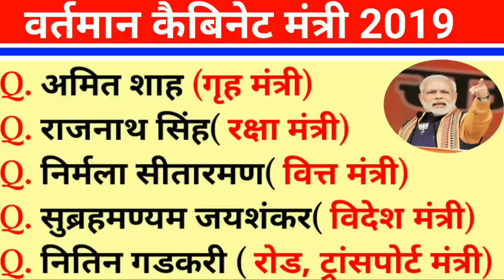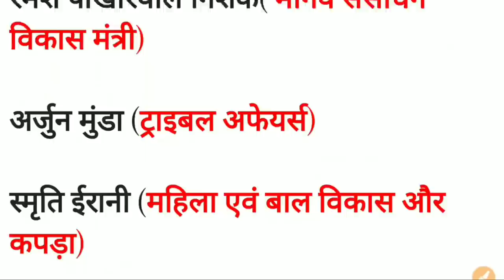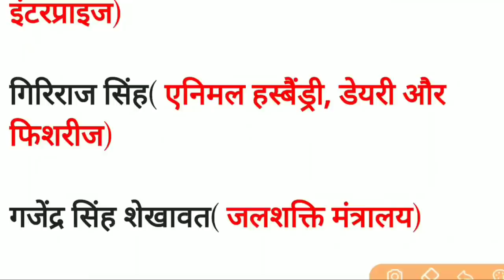वर्तमान में कौन क्या है ?| cabinet ministers of india 2019| Bharat me vartman me kaun kya hai ?